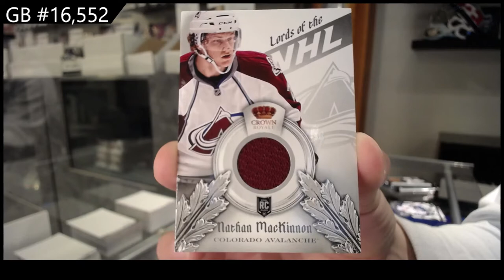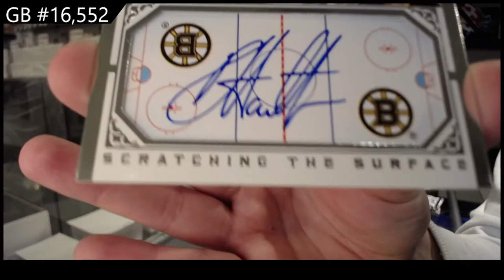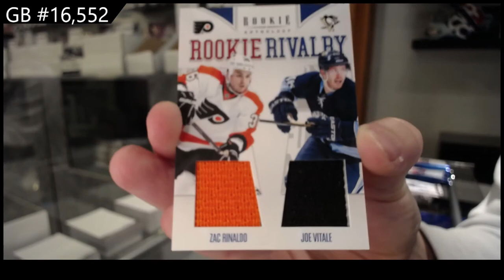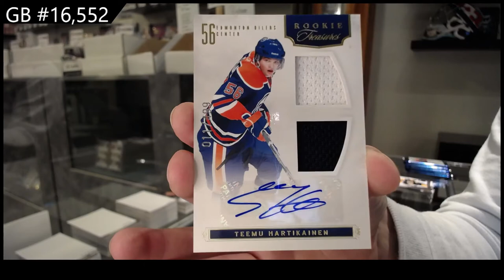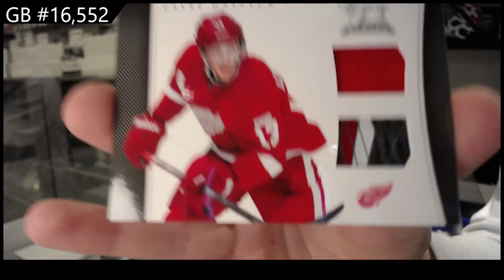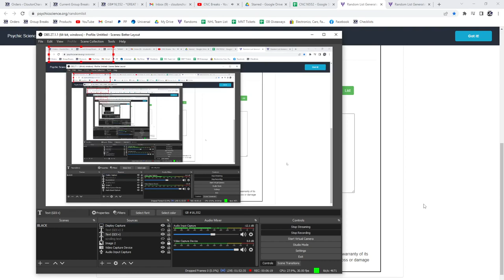11-12 Panini Rookie Anthology & 13-14 Panini Crown Royale Hockey 3 Box Break - C&C GB #16,552